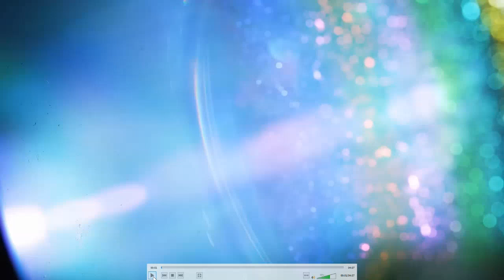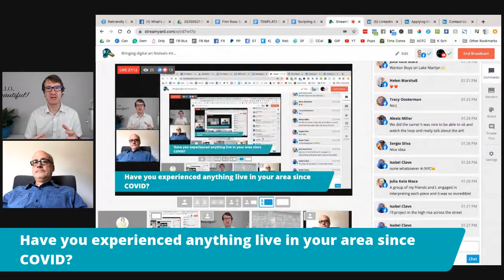Bringing digital art festivals into your homes, insights from a digital art curator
What one live digital art festival is doing to grow online when a live audience is impossible

Events around the world are cancelling or being postponed, but the digital art scene is finding new innovative ways to adapt and change. Join me and Brett Phares as we discuss the intricacies of how digital art festivals such as the Digital Graffiti festival in Alys Beach Florida is finding new ways to engage and expand their reach to broader audiences.

Connecting to more people
New ways to adapt live experiences
Finding and promoting new artists and technologies